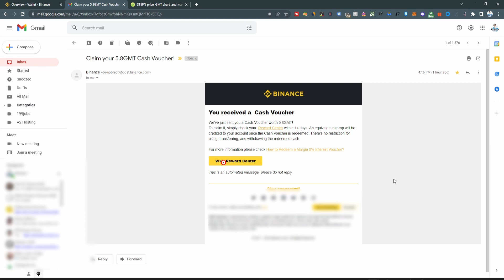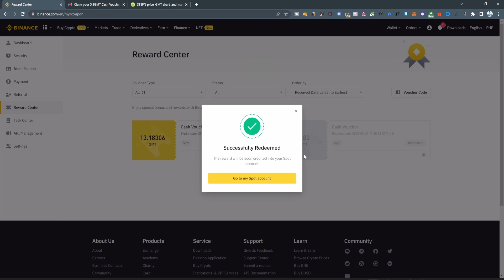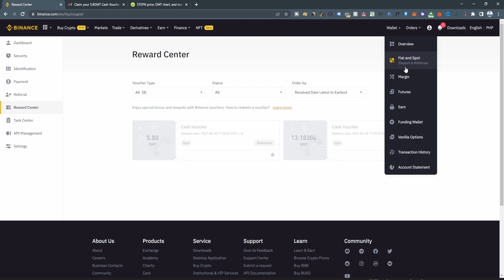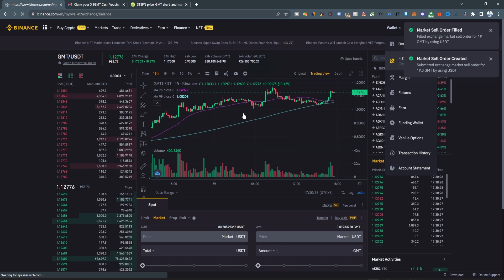HOW TO CLAIM STEPN (GMT) CASH VOUCHER CODE | BINANCE REWARD CENTER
Ang video na ito ay para sa mga participants sa Binance Learn and Earn GMT Launchpad. Step By Step on How to Claim STEPN (GMT) Cash Voucher Code on Binance Reward Center.

Meron din po akong Facebook group na pwede kang magjoin for free

Maraming Salamat and God Bless po sa inyo!